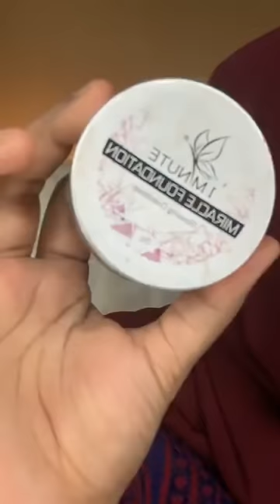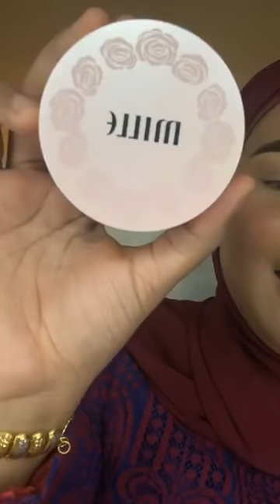Makeup Raya Segak Maneh Melecaih | MUA Bella Park